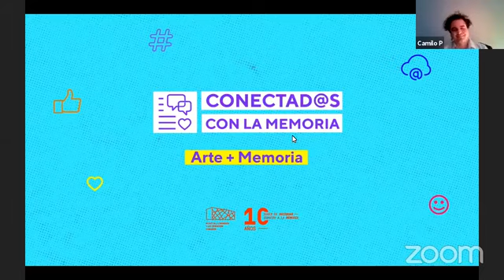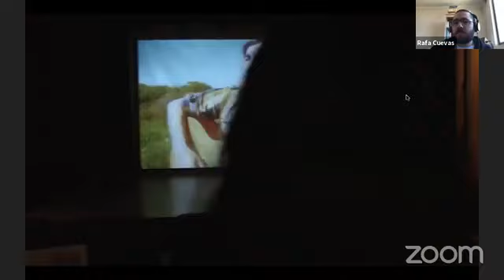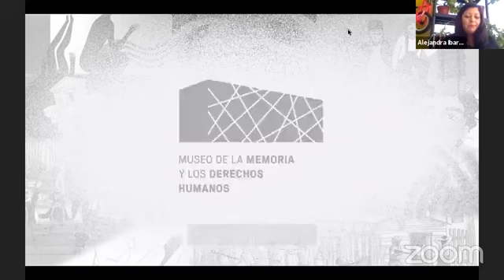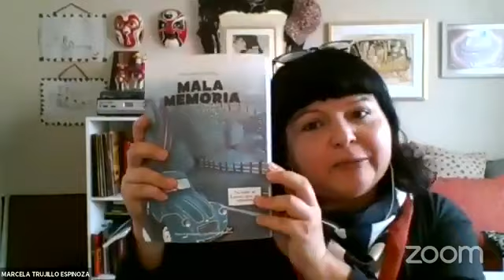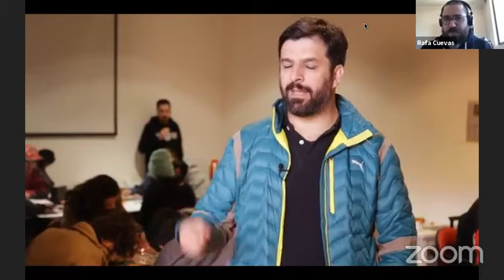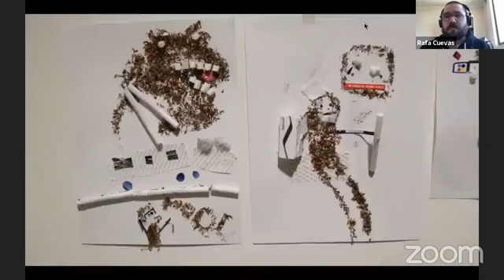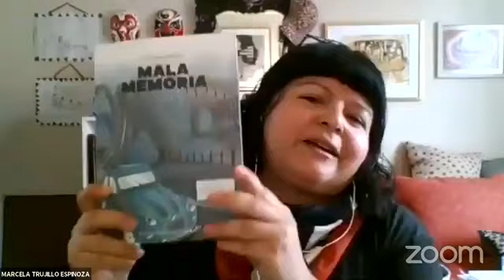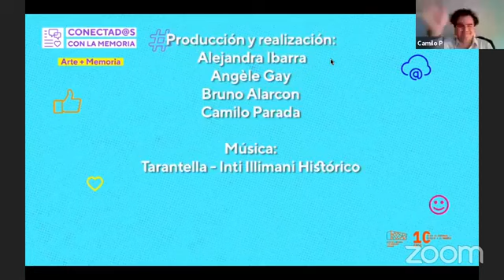Arte + Memoria — Concurso Mala Memoria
Hoy hablaremos sobre el concurso “Mala Memoria” Narrativa Gráfica con la artista visual Marcela Trujillo, el ilustrador Guillermo Galindo, Mala Imagen;  Loreto Bravo, directora de Balmaceda Arte Joven y Claudia Manríquez, jefa de comunicaciones del mismo espacio.